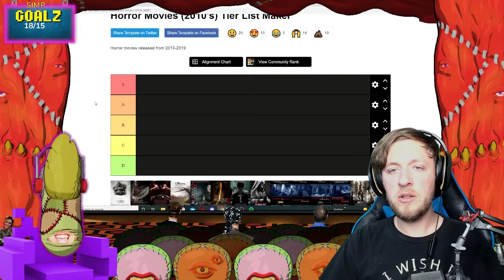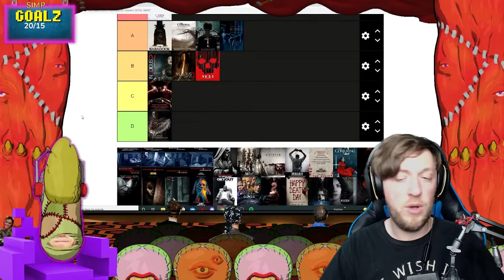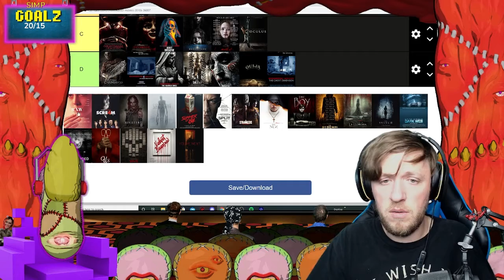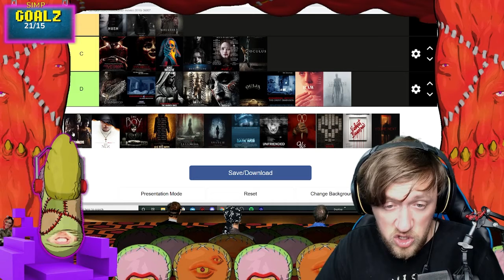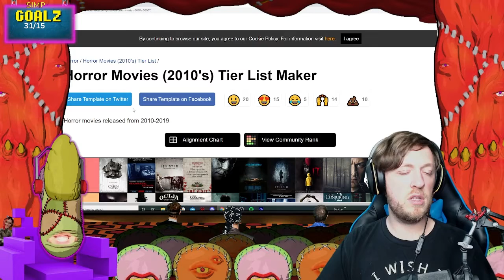TOP 50 Horror Movies of 2010? | Horror movie Tier List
Time for another Tier List! We make a tier list of horror movies from the 2010s and rank horror movies based on myself cnd chat.

Welcome back to the metalhey show, today we make a tier list for horror movies. There are some pretty awesome horror movies from 2010s. If you agree with this list let me know!

I run a live horror show where we discuss topics related to Horror, Serial Killers, True Crime, Horror movies, if its horror, we cover it